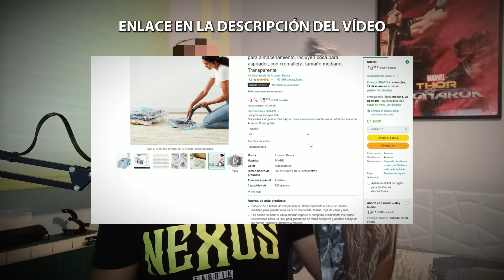Si aún NO🚫utilizas ESTO, estas PERDIENDO mucho espacio en TU mochila | bushcraft - supervivencia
En este vídeo te muestro una de las cosas más importantes que debes de tener dentro de tu equipamiento para poder almacenar y ahorrar mucho espacio en tu mochila, además te servirá para el día a día y es un útil muy preciado a la hora de tener nuestra ropa seca y limpia, además de eso, puedes almacenar muchas cosas, como elementos de fuego, comida, etc...

▶Vídeo creado, editado y subido por @prep_walker◀